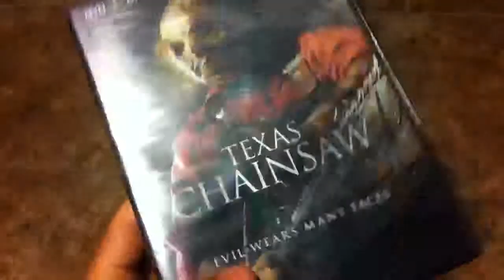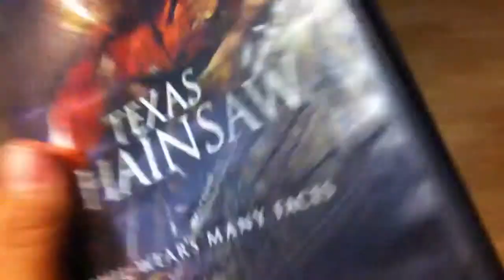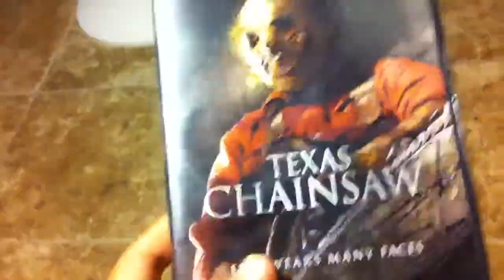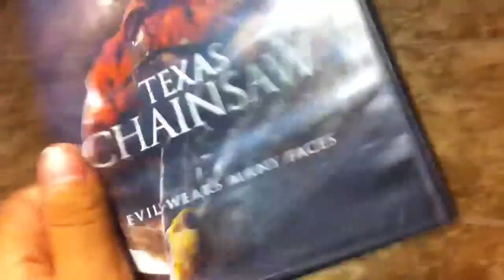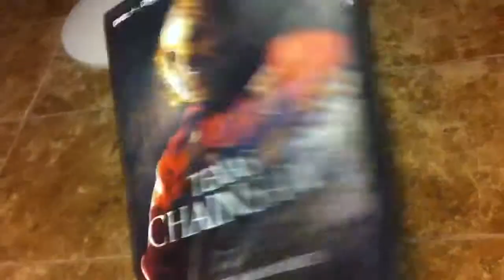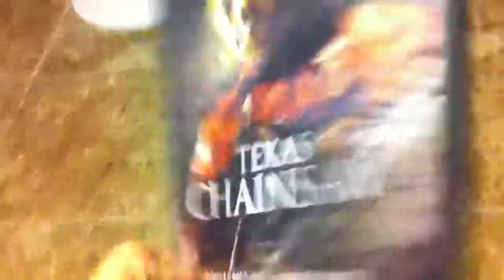Texas chainsaw (2013): Movie review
I loovee this movie! C: